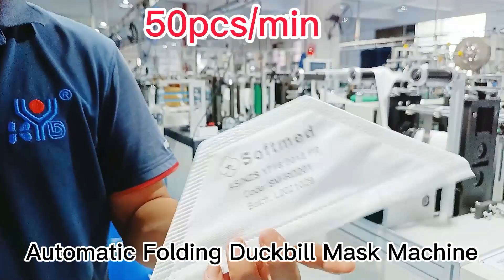Automatic Dark Bill Mask Machine with stable speed from KYD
Automatic Dark Bill Mask Machine with stable speed from KYD,For machine details and sample,pls contact with Rock:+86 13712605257...